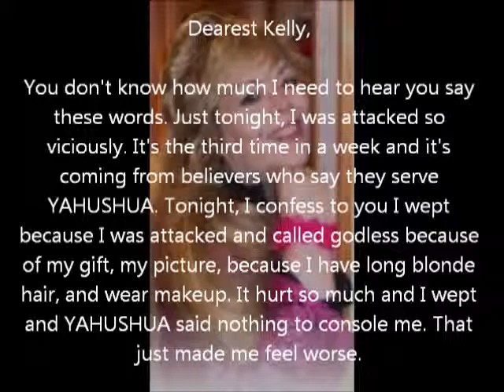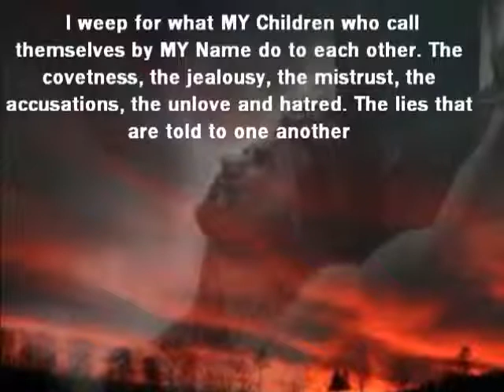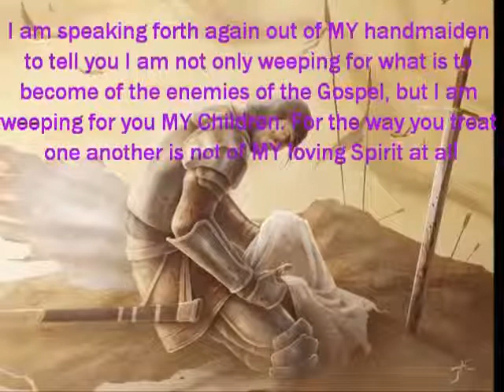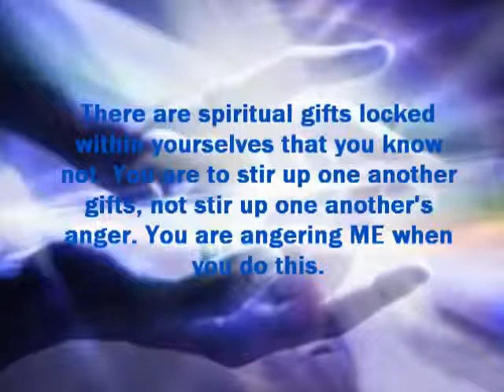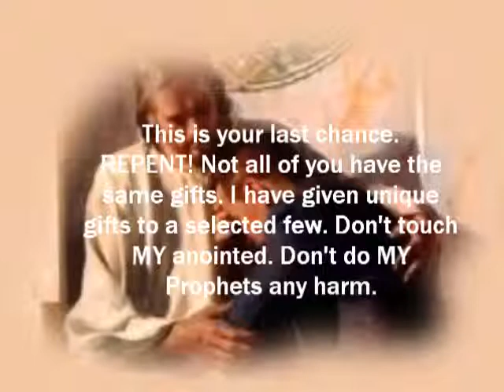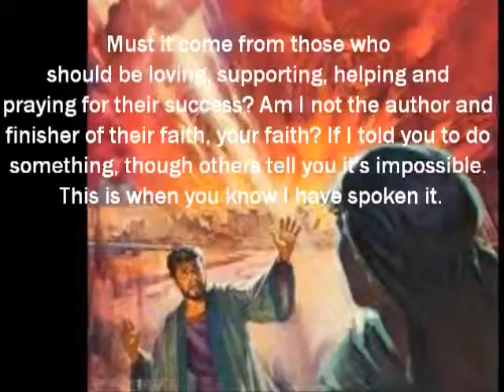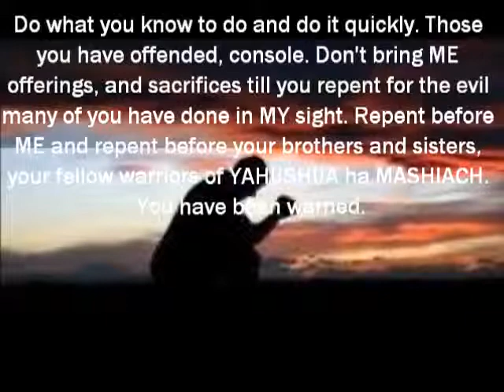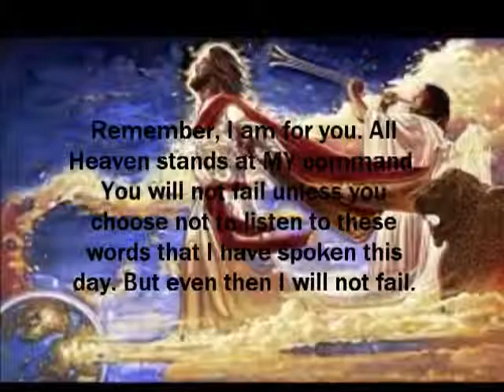AMIGHTYWIND Prophecy 6 First I Weep, Then I'm Angry!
Originally published by atYAHUSHUASfeet7 (thankssister)

Given to Apostle Elisabeth Elijah, yahsladynred on YT, on May 12, 1997
under the anointing of the Ruach ha Kodesh (Holy Spirit)

YAHUSHUA (Jesus) spoke to my Spirit and said,

"Yes I care and the reason I am not speaking is because I am weeping with you! Because I send you to MY People to be a blessing and some have treated you as a curse." But I, YAHUSHUA, also am sent as a blessing and how many treat ME as a curse? I weep with you, and for you, and for those that know better, yet touch MY anointed messengers anyway, though they have been warned. I weep for what MY Children who call themselves by MY Name do to each other. The covetness, the jealousy, the mistrust, the accusations, the unlove and hatred. The lies that are told to one another and they put MY Name on the lie as if I have spoken it. I weep, for MY heart breaks, for there is so much immaturity even in the mature Christians.

The Prophets have been alone for so long. They have been rejected so many times, they now only know how to reject and isolate one another, though MY desire in these end-times is for you all to join together in MY Name, in one accord. In these end-times this bickering and squabbling must stop. You, MY Apostles, prophets, teachers, evangelists and pastors must be in one accord. You are MY end-time army. All five-fold ministries, you must stop isolating yourselves and come together in MY love. You must stop inflicting mortal wounds upon one another's Spirit. You must stop inflicting mortal wounds upon one another's Spirits and start binding up the wounds you have caused amongst yourselves. I weep for all of you, for all of you have been hurt by someone who said they were of MY Spirit. Yes, you, the majorities have and it's rare if you say you haven't been deceived by the enemy coming at you disguised as a sheep but a wolf instead out to devour MY flock. But you cannot continue to devour one another. I won't allow it.

I am speaking forth again out of MY handmaiden to tell you I am not only weeping for what is to become of the enemies of the Gospel, but I am weeping for you MY Children. For the way you treat one another is not of MY loving Spirit at all. Does not MY Word say, "By this you shall know them, the love they have one for another?" Do you realize it is the enemy that comes at you and says these evil things..."